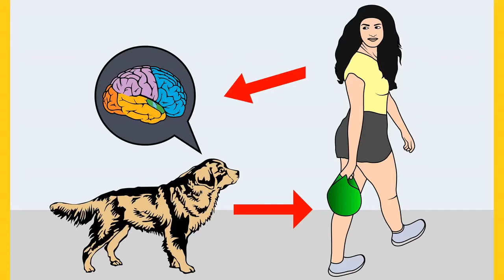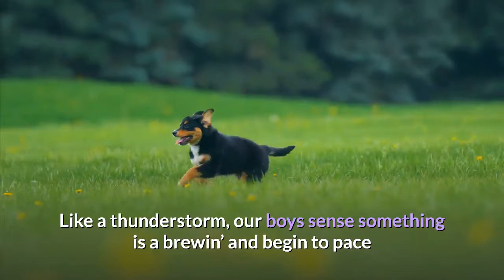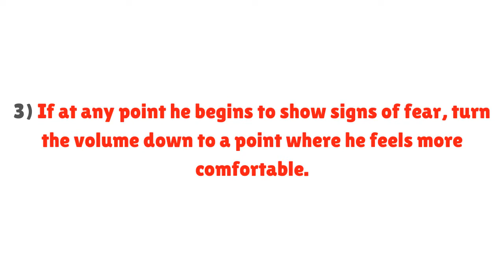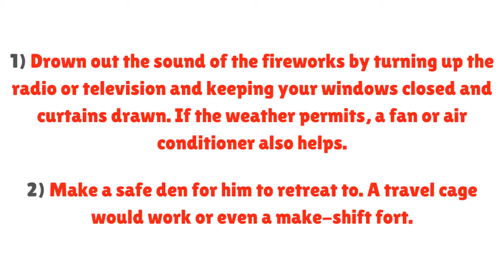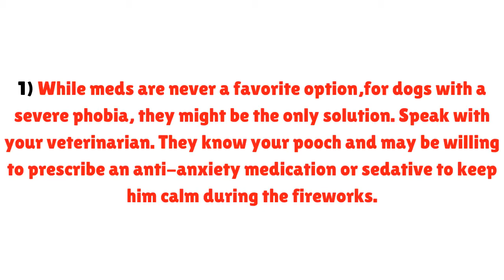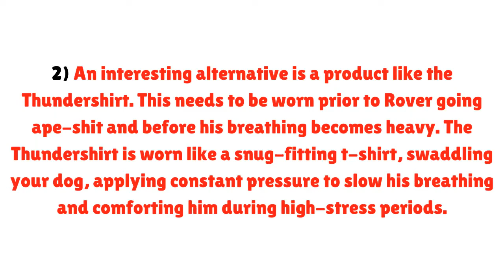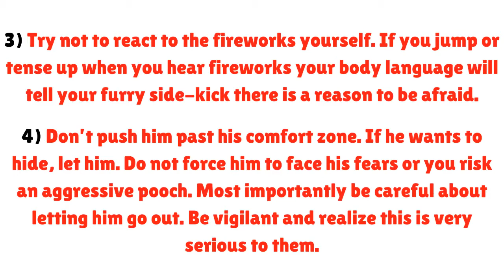How to Keep your Dog Calm during Fireworks?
Dogs and fireworks often don’t often mix, and the results can be disastrous. If your pooch can’t handle the noise and lights, here are some tips on dealing with the festive fallout.